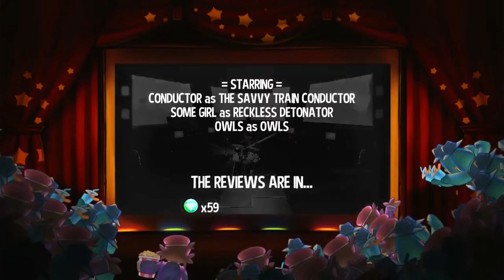Train Rush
Chapter 2: Battle of the Birds
Act: 4 Train Rush